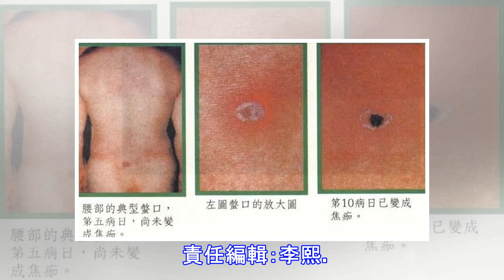恙蟲病高發季節 未治療死亡率60%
【大紀元2016年06月23日訊】恙蟲病是亞洲熱帶與亞熱帶地區特有的地方性疫病，每年5月至10月間，是感染的高峰期。恙蟲喜好停留於雜草之尖端，民眾至郊外踏青，最好穿著淺色長袖衣褲，皮膚裸露部位塗抹防蚊藥，以防被恙蟲叮咬。 恙蟲病，又稱叢林斑疹傷寒，為一種恙蟲所傳播的發熱出疹性疾病，是經由帶有恙蟲病立克次體（Orientia tsutsugamushi）之恙蟲幼蟲叮咬而感染。因恙蟲喜好停留於雜草之尖端，伺機落入經過之人類或動物身上，因此，到郊外或行走草叢中遭恙蟲叮咬機會較大。 恙蟲。（台灣衛生署疾病管制局提供）   恙蟲病。（花蓮縣衛生局提供） 恙蟲病潛伏期約9～12天 恙蟲病常見的症狀有斑丘疹、焦痂、脾臟和淋巴結腫大。恙蟲病潛伏期通常為9～12天，被恙蟲叮咬處會出現黑色的潰瘍性焦痂，且大多為無痛性，約在第10天左右，開始發生高燒、頭痛，也可能出現結膜充血和淋巴腺發炎腫大等症狀，發燒約一週後，軀幹出現暗紅色的丘疹，並擴散至四肢，於數天後消失。恙蟲病如未適當治療，在疾病後期，會有肺炎、腦炎和心肌炎等併發症。其死亡率可達60%，而經藥物治療後之死亡率可小於5%。 在恙蟲病流行季節，前往郊外活動時，建議穿著淺色長袖衣褲，塗抹防蚊藥劑，避免蟲子叮咬。若出現上述恙蟲病疑似症狀，應儘速就醫。 責任編輯：李熙